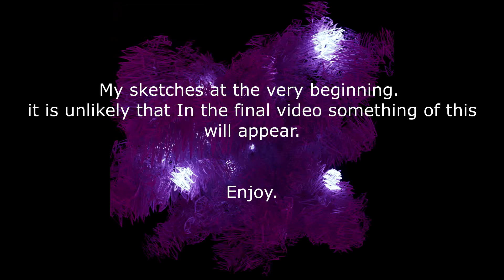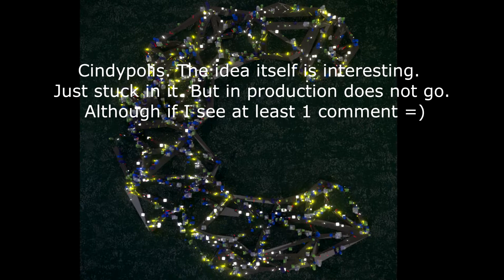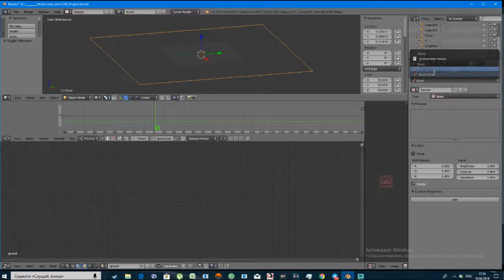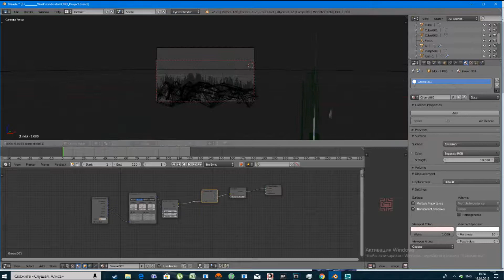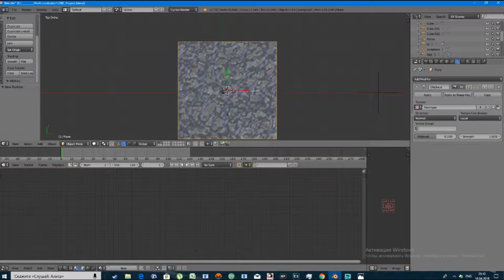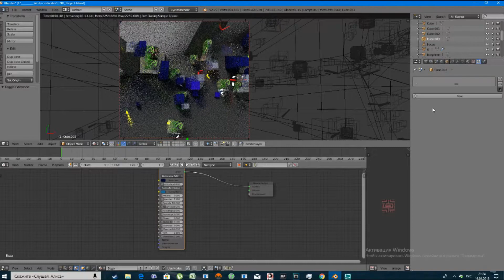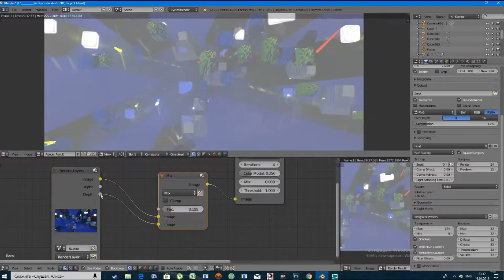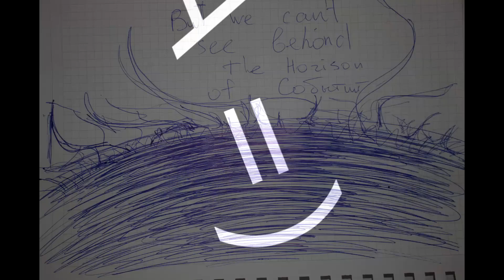Day 3 cindicator contest workflow in blender is not interesting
Hello. I make sketches and learn blender. I want to stand out of text, with a juicy picture in the future. Accelerated video above this text ;). Have fun!